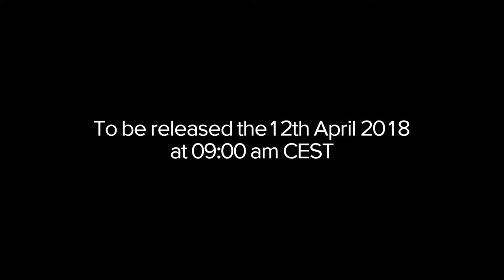MEHDI CIBILLE - Start Game Over Soluce Black Edition | Print Them All (Teaser)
Getting ready to announce our new lithograph « Start Game Over Soluce Black Edition » by Mehdi Cibille, alias Le MoDuLe De ZeerR

Released on Thursday the 12th April 2018 at 09:00am CEST in exclusivity on Print Them All !

Mehdi Cibille has been graphist, director of big communication agencies before being street artist full time. Specialized in noughts and cross’ games arty representation, his style highlights the link between art, sciences and mathematics in all his artworks. Mehdi Cibille, also called “Le MoDuLe de ZeeR”. He took “Le MoDuLe de ZeeR” as his street name because this name’s calligraphy allowed him a perfect symmetry and flow : he can overlay letters. Le MoDule De ZeeR (LMDLDZR) is a logo black and white which embodies Mehdi Cibille’s artistic touch.

Mehdi Cibille creates dark lines which form a complex matter, a volume which seems to come from another galaxy. His noughts and cross’ are like spaceships lost in the modern space. They can also be understood as a way to create a robotic language or network. Would it be the version 2.0 of L’Hourloupe by Jean Dubuffet (paintings series from 1962 to 1974) ? It might also be a new way of writing or communicating: everyone can feel and have its own interpretation : there are always mysteries behind Mehdi Cibille’s drawings that it’s so interesting to look for and discover.

Mehdi Cibille have already took part of a lot of exhibitions in Paris, New York, Genève, he has also collaborated with the designer Agnès b, the famous gallery owner Magda Danysz or Jennifer Flay, FIAC’s director.